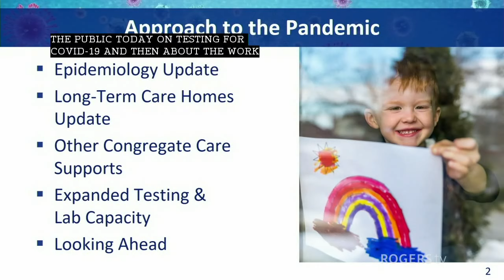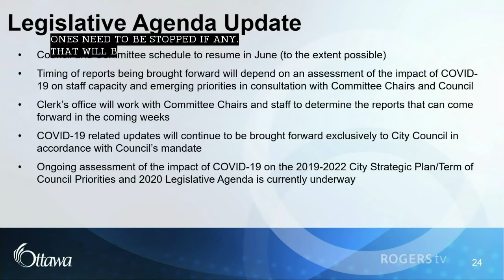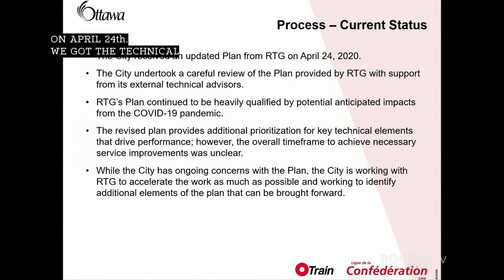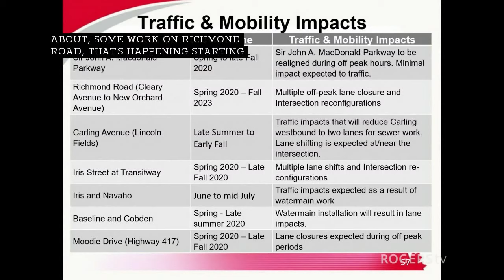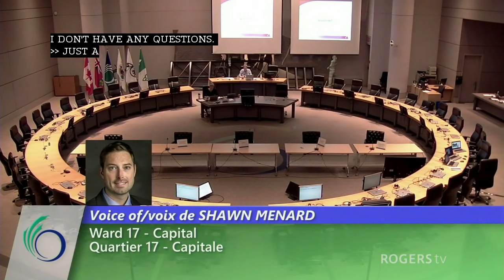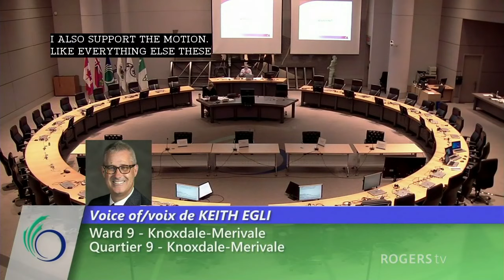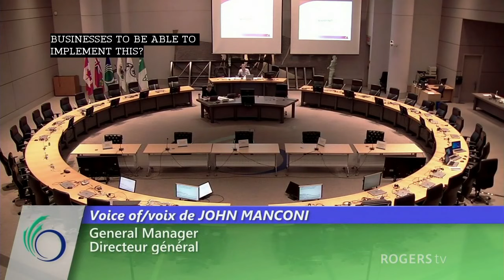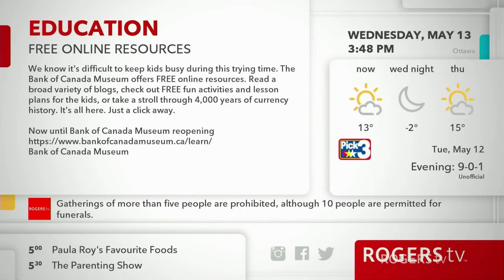Ottawa City Council May 13, 2020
Ottawa City Council meeting of May 13, 2020